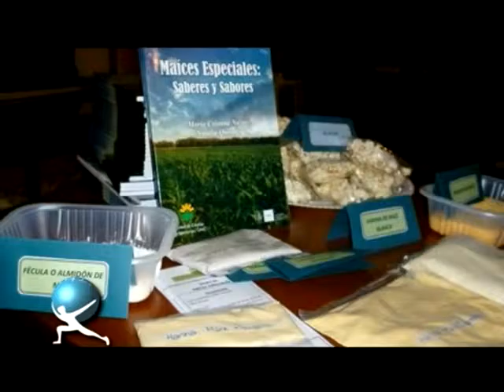Maíces especiales Facultad de Ciencias Agropecuarias UNC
Visitamos el Grupo Maíces Especiales de la Facultad de Ciencias Agropecuarias de la Universidad Nacional de Córdoba, dirigido por la Ing. Agr. (Ms Sc) María Cristina Nazar.